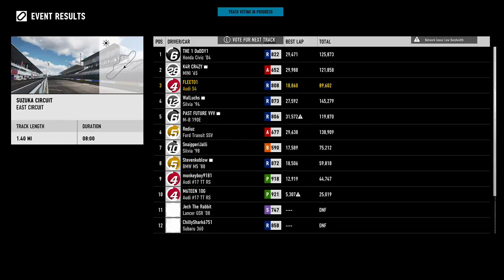Forza Motorsport 7 - Multiplayer (04)